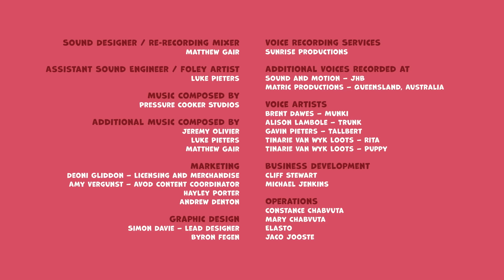NEVER SEEN BEFORE | Radio Tallbert | Jungle Beat Season 8 | Kids Animation 2022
Rita is listening to her radio in Munki’s clearing. While she’s briefly distracted, Tallbert comes out and dances to the music. He trips over the radio, sending it flying up in the air and accidentally swallowing it. It ends up stuck halfway down his long neck, and Munki has to try to get it out while also keeping his suddenly-very-noisy friend hidden from the explorer.

✔️ Enjoy with our funny cartoons for children of Jungle Beat.